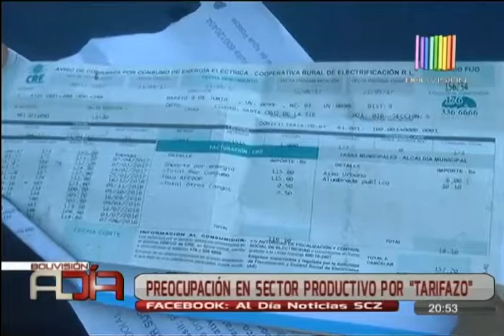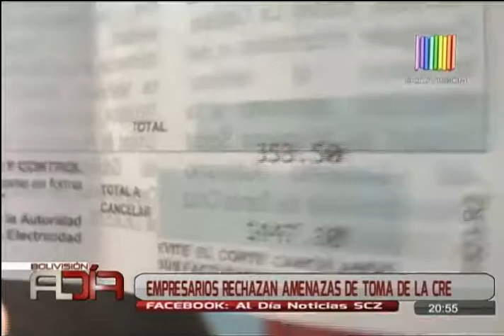Preocupación en sector productivo por “tarifazo”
Hay preocupación en el sector productivo, por el incremento en las tarifas de energía eléctrica, pero también rechazan que ocurra alguna toma, ya que aseguran que la CRE hace un manejo eficiente.

Empresarios rechazan amenazas de toma de la CRE